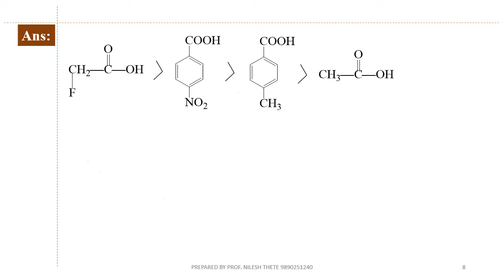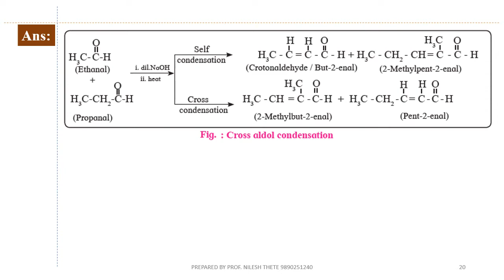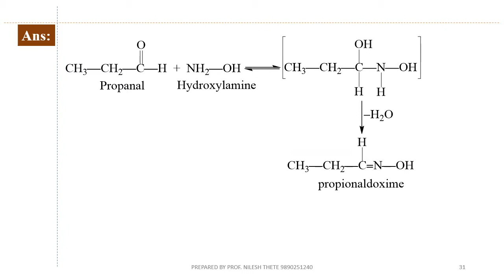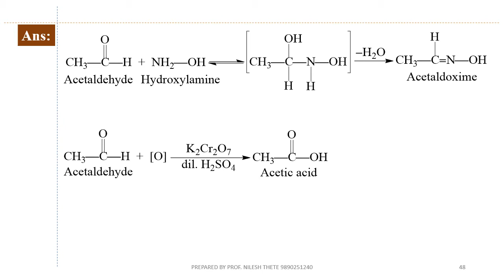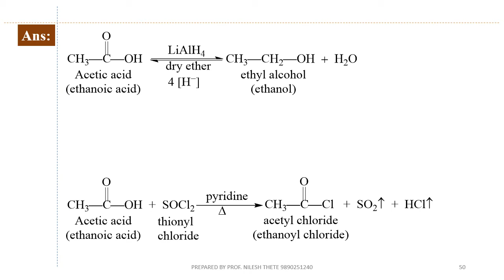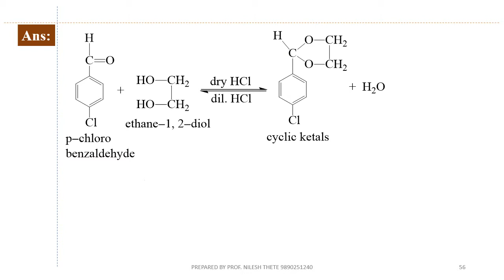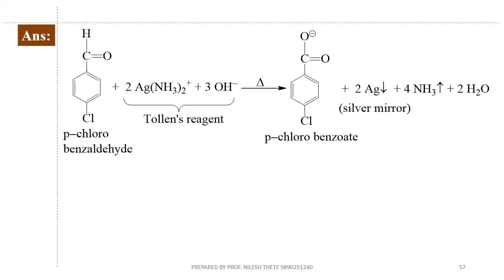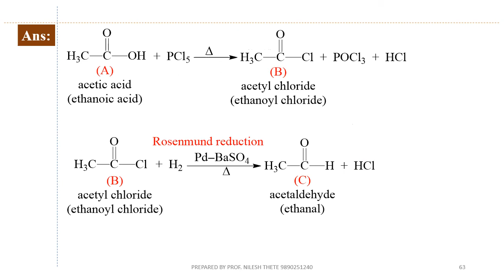12 Aldehydes, Ketones and Carboxylic acids Question Bank 2021 Answers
HSC-Chemistry-2021